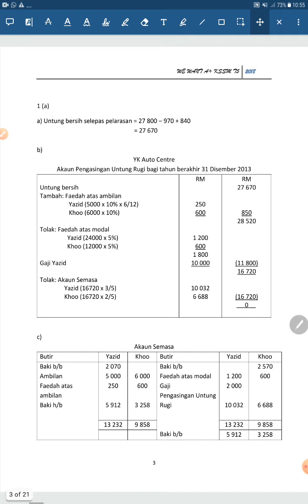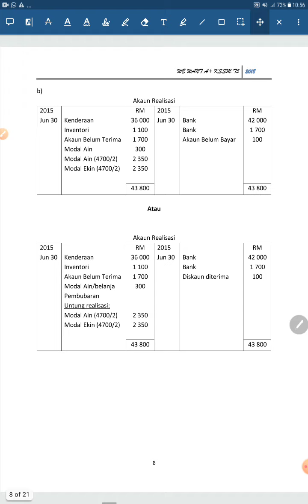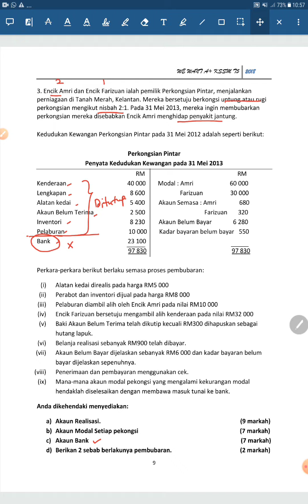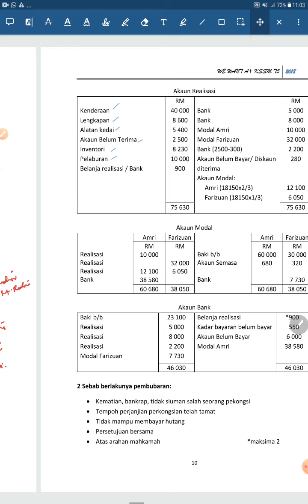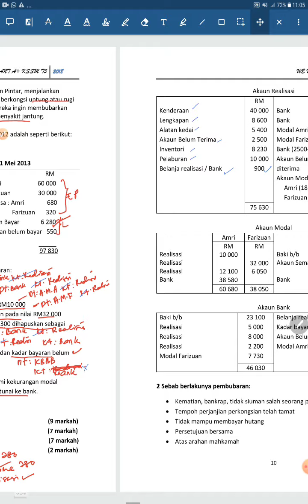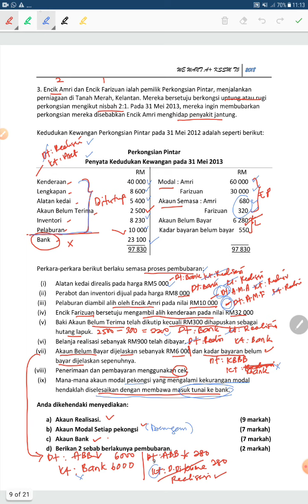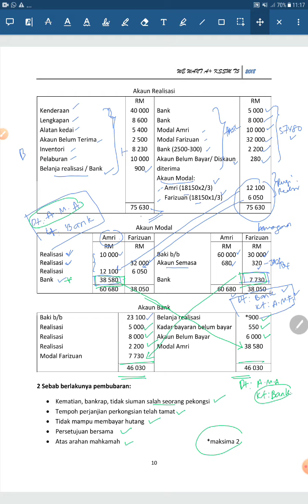AKAUN PEMBUBARAN (2)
TINGKATAN 5 : MODUL 4 : PERAKAUNAN UNTUK PERKONGSIAN
DISEDIAKAN OLEH CIKGU AFZAN (GC PRINSIP PERKAUNAN ) SAM BAGAN TERAP, SUNGAI BESAR, SELANGOR